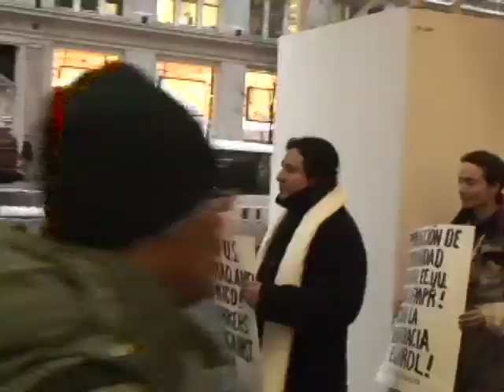NYC Rally in Support of Striking Puerto Rican Teachers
Teachers Federation of Puerto Rico (FMPR) on strike after 30 months of fruitless bargaining with Commonwealth government whose aim is to break the 42,00 member union and privatize public education. FMPR views the struggle as an anti-colonial conflict with US Imperialism pulling the strings. The union is waging an heroic fight with no strike fund.